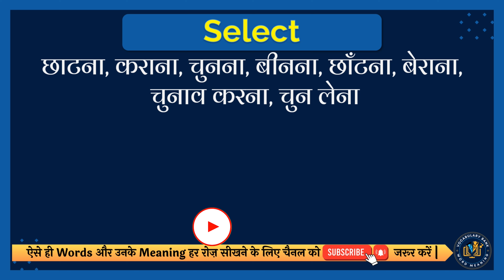Select meaning in Hindi | Select english to hindi | Select ka matlab kya hota hai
इस वीडियो में आप Select का हिंदी में मतलब समझेंगे और साथ में Select का correct pronunciation भी सीखेंगें यानि की आप Select के अर्थ के साथ साथ ये भी सीखेंगें की Select को कैसे सही से बोले या Select को बोलने का सही तरीका क्या है |

तो सिर्फ एक मिनट में सीखिए Select को|
Let’s learn Hindi Meaning of Select in detail.

Select का हिंदी में अर्थ होता है
छाटना, कराना, चुनना, बीनना, छाँटना, बेराना, चुनाव करना, चुन लेना

Select को इन उदाहरणों से और अच्छे से समझ सकते हैं
Come and help me select a good place for our camp.
आओ और हमारे शिविर के लिए एक अच्छी जगह चुनने में मेरी मदद करो।

तो दोस्तों आपने इस वीडियो में इन समस्याओं का उत्तर समझा:
1 Select meaning in hindi
2 Select english to hindi
3 Select ka matlab kya hota hai